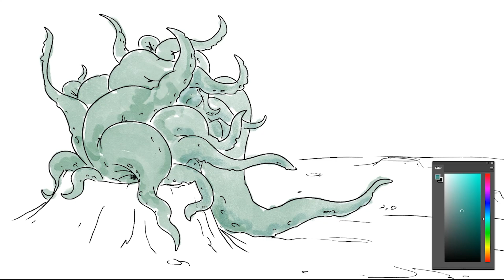The Mouse King in Space! Cartoon Drawing Art Time Lapse!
One small step for Mouse...

An Art Time Lapse drawing - a Digital sketching, inking and painting session of the Mouse King in space leaping toward danger! In Adobe Photoshop by Connor H.G.